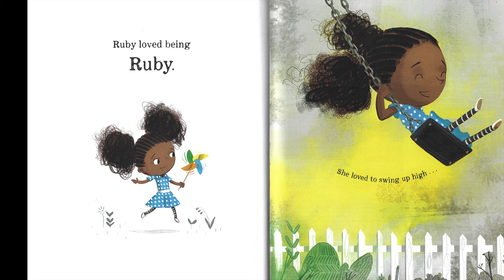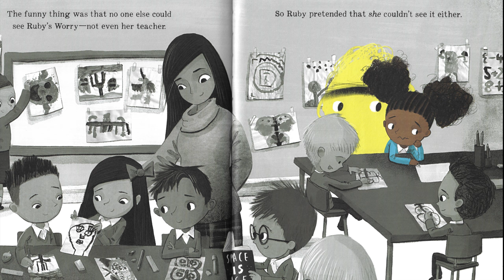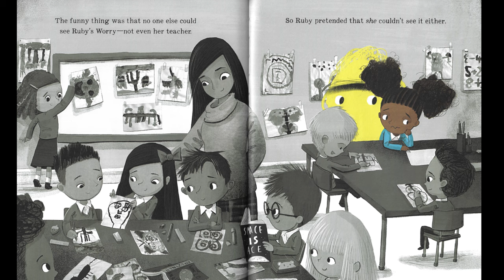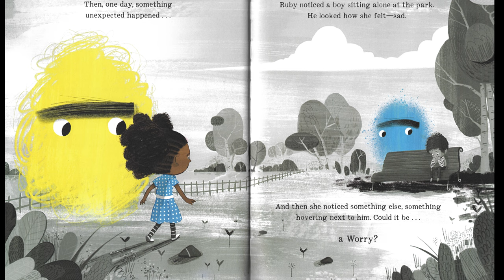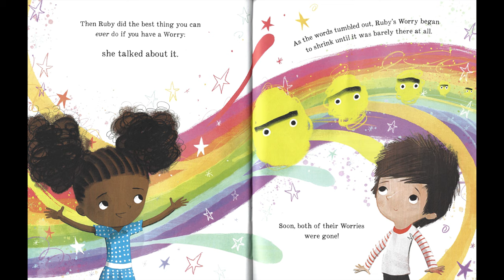🟢 RUBY FINDS A WORRY by Tom Percival : Kids Books Read Aloud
At its heart, "Ruby Finds a Worry" gently reminds children that they have a voice, and it's essential to use it when they need to.

RUBY FINDS A WORRY
By Tom Percival

You can find this book on Amazon

Please support the authors and publishers of this amazing story. Nothing beats holding the real book in your hands!